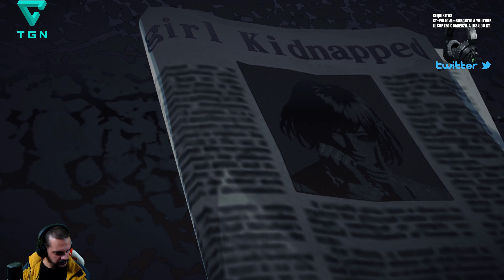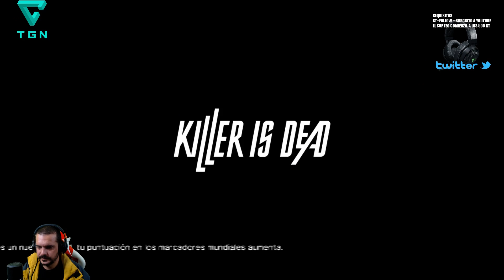Killer is Dead (+18)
Si eres fanático de los juegos de hack and slash, entonces Killer is Dead es un juego que sin duda te encantaría.